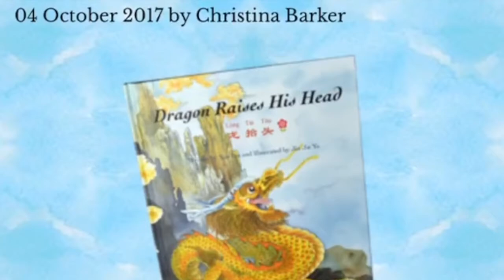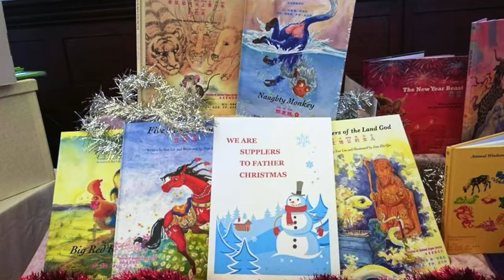Britta Interviews Christina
Have you started reading Snowflake Books to your children? Do they like them?

Which is their favourite?

Yes, I have read a few of them to my little boy who is 5 years old. He finds them really interesting and likes how colourful they are. I think his favourite is the cheeky monkey. He was interested to find out where each animal came in the race.